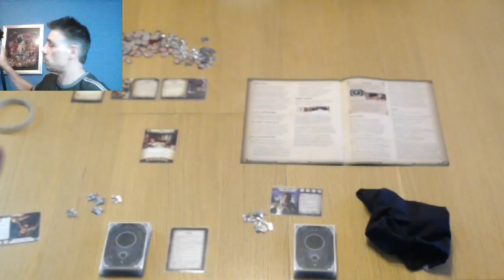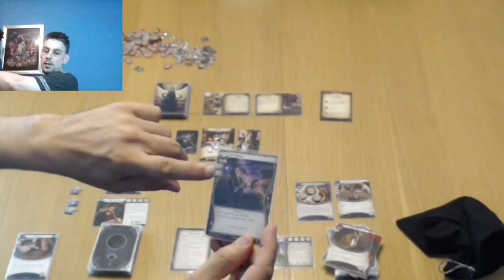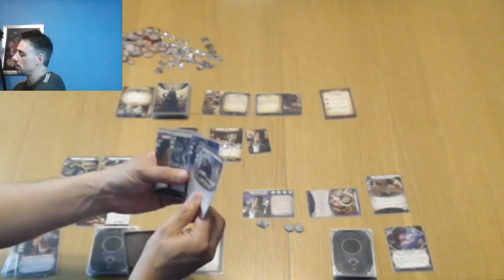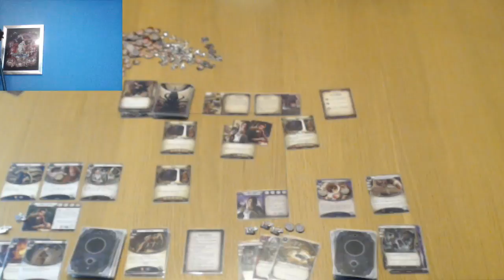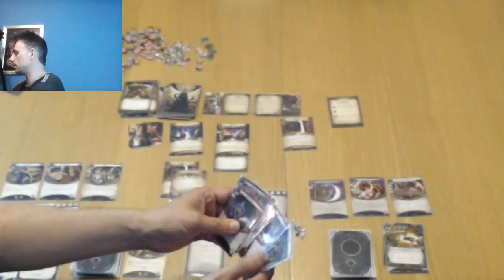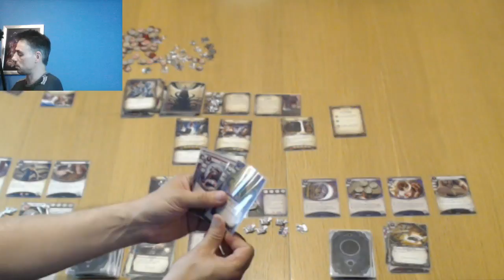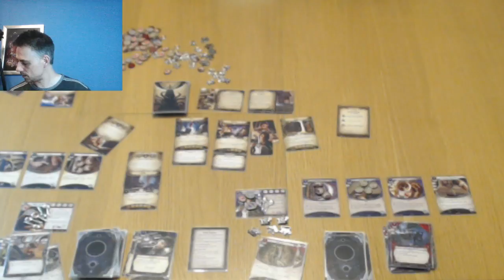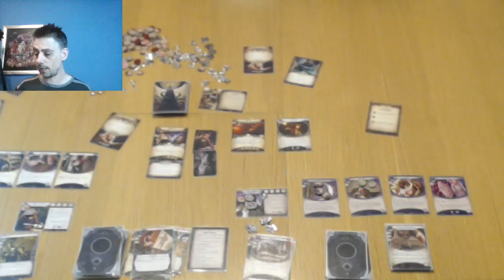Arkham Horror The Card Game - Live Playthrough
In this video, I'm going to doing a live playthrough of Arkham Horror the card game